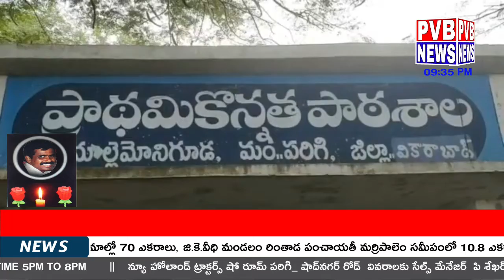సమస్యల వలయం లో మలేమోని గూడేం ప్రభుత్వ పాఠశాల......